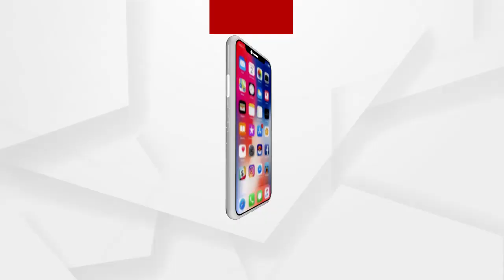ସଫଳ ଚାଷୀ କାହ୍ନୁ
ସଫଳ ଚାଷୀ କାହ୍ନୁ । ଏକ କିଲୋମିଟର ଦୂରରେ ଥିବା ଝରଣା ଧାରାକୁ ବଦଳାଇ ଜମିରେ ପାଣି ମଡାଇ ଆରମ୍ଭ କରିଛନ୍ତି ଚାଷ । ଆଉ ପରିଶ୍ରମ କରି ଫଳାଇଛନ୍ତି ସୁନାର ଫସଲ । ଯାହାକୁ ନେଇ ଆଜି ସ୍ୱାବଲମ୍ବୀ ହୋଇ ବେଶ ଦିପଇସା ରୋଜଗାର କରିଛନ୍ତି କାହ୍ନୁ.